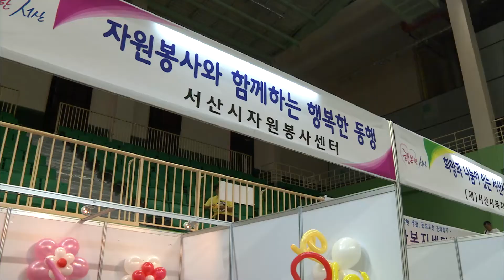서산시, 사회복지의 날 기념행사 개최 (시정뉴스 2014.09.13)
서산시는 제15회 사회복지의 날을 맞아 농어민문화체육센터에서 '2014년 사회복지의 날 기념식 및 사회복지박람회'를 개최합니다.

사회복지인의 긍지와 사기를 증진하고 시민들의 사회복지에 대한 이해의 폭을 넓히기 위해 마련한 이날 행사에는 지역 사회복지 종사자와 가족, 시민 등 1천 2백명이 참석합니다.

기념식에서는 사회복지 증진에 기여한 복지시설 및 단체, 시설 종사자, 일반시민, 공무원 등 8단체 37명이 표창을 받습니다.

식전행사와 식후행사에서는 설장구, 스포츠댄스, 장기자랑, 색소폰 공연, 밸리댄스 등의 공연이 펼쳐집니다.

행사장에서는 시민들이 다양한 복지서비스를 체감할 수 있도록 30개 부스가 운영됩니다.

복지시책 홍보를 비롯해 장애인 생산품 전시, 건강 상담, 가족 지원 상담 등 부스별로 알찬 내용들이 준비돼 있습니다.

시 관계자는 "이번 박람회가 사회복지 가족들이 하나로 화합해 지역복지 활성화에 기여하는 계기가 되기를 바란다."며 "시민들의 많은 관심과 참여를 부탁드린다."고 말했습니다.